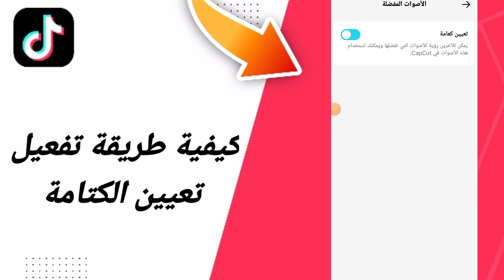كيفية طريقة تفعيل تعيين الكتامة في تطبيق تيك توك التيكتوك TikTok